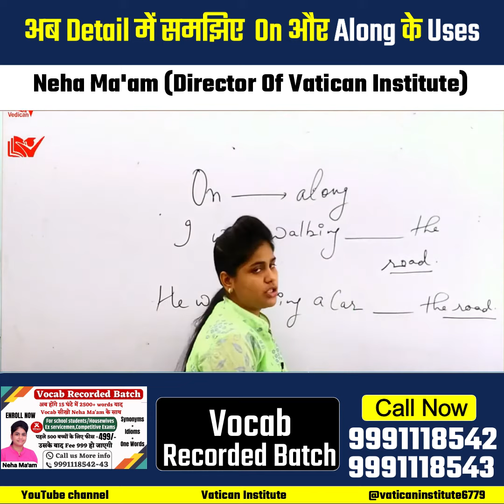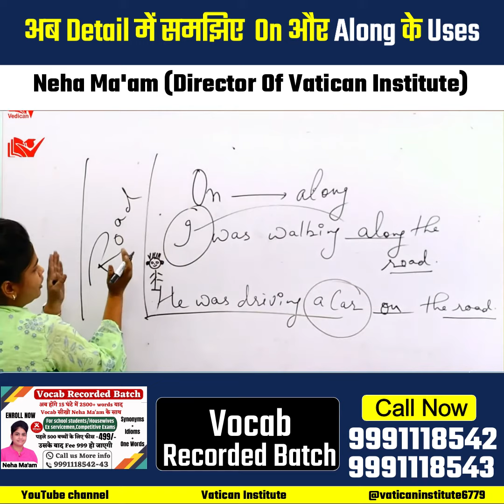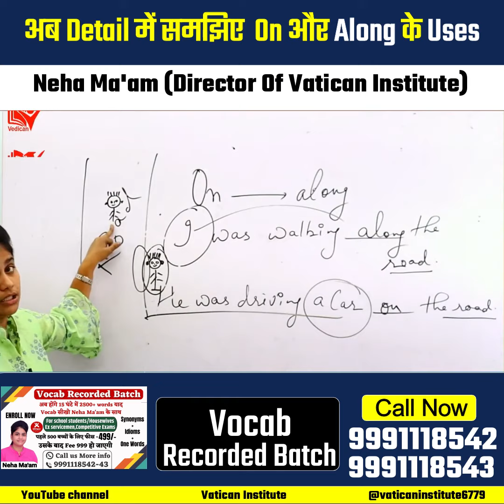अब Detail में समझिए On और Along के Uses || Neha Ma'am || Vatican Institute